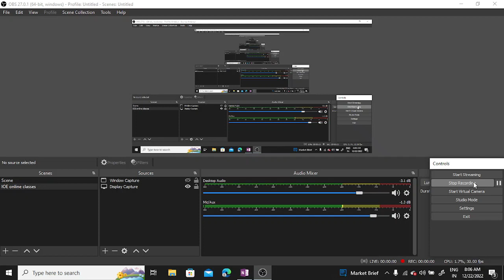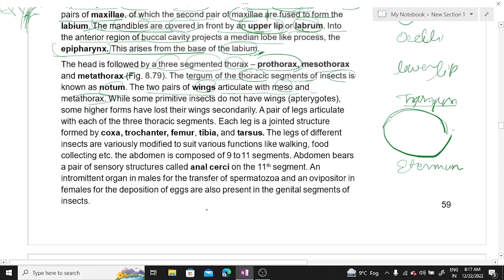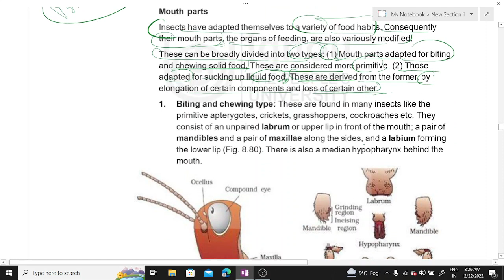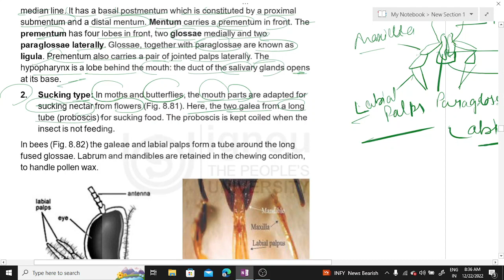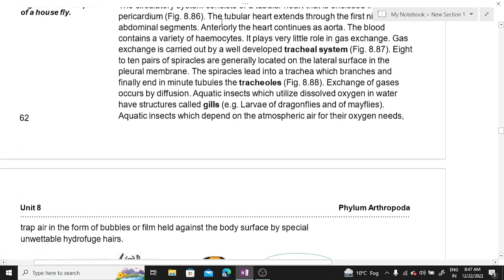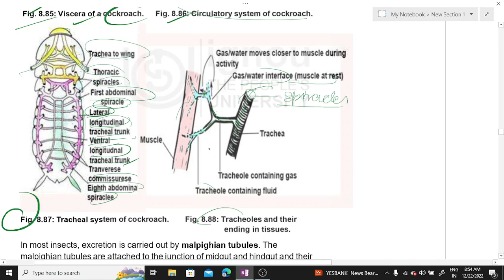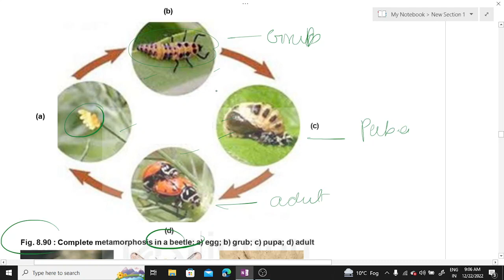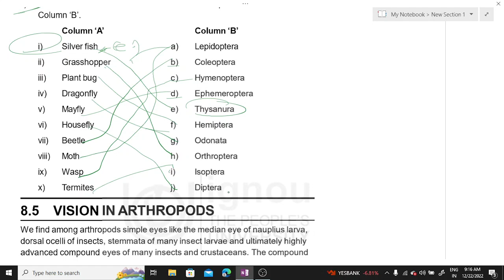Phylum Arthropoda (Part 5)| Zoology |Animal Kingdom| BSCG LECTURES | BZYCT-131